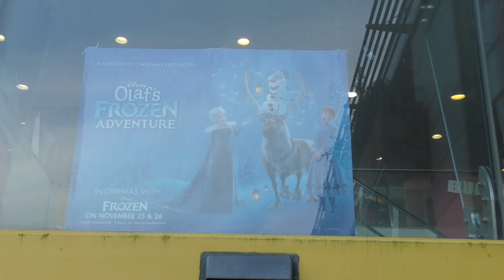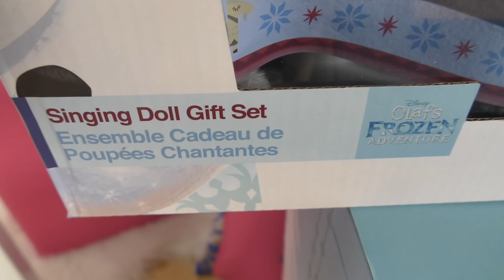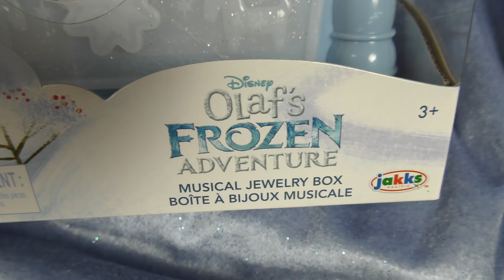FROZEN ELSA OLAF FROZEN ADVENTURE PRESENTS OPENING! New Olaf FROZEN Adventure Disney Movie Toys 2018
FROZEN ELSA OLAF FROZEN ADVENTURE PRESENTS OPENING! New Olaf FROZEN Adventure Disney Movie Toys 2018 Leave us a comment which was your favourite Disney Toy from Olaf's Frozen Adventure movie?

In this super fun and inspiring video Frozen Elsa and Anna retell the story from the Disney movie Olaf's Frozen Adventure movie. Elena and Clara go to Europes largest Disney store to get all the wonderful new 2018 Disney Frozen Olaf Adventure toys. There's alot..there's the Disney store Castle of Arendelle Playset, the Singing Dolls playset,  the Frozen Olaf's adventure playset, the Feature plush Olaf, the Hasbro Snacktime Olaf, the Jakk's Pacific Musical Jeweller box, the soft plush Elsa and Anna dolls, the Sir Jorgen Borgen soft toy, the soft plushie of Olaf with  candy cane nose, the Olaf Adventure garland and more! Leave us a comment which was your favourite Disney movie toy.

CupcakeSurpriseToys is a fun, kid friendly channel. We love all kinds of toys and creating funny, wholesome, happy videos for the whole family to enjoy.

💕 Elena  & Clara 💕

Giant Eggs and Surprise Toys & Blind Bags

In Spanish, En Espanol El HUEVO MUNDOS mayor sorpresa ? Tal vez - todo lo que sabemos es que es enorme y lleno hasta el tope con fantásticas Disney CONGELADOS Sorpresas y JUGUETES ! Disfrute viendo este fantástico vídeo de alta definición para los niños y cantar junto con la canción de la película congelada " Déjalo ir "

DISNEY CONGELADO Súper Gigante Sorpresa Huevo unboxing apertura LET IT GO cantar de la película Elsa Anna Olaf Hans Kristoff .

*In Portuguese, * Em Português, mundos maiores OVO SURPRESA ? Talvez - todos nós sabemos é que é enorme e cheio até o topo com fantásticas da Disney CONGELADOS Surpresas e brinquedos! Desfrute assistindo este vídeo HD fantástico para crianças e cantar junto com a canção do filme congelado " Deixá-lo ir "

DISNEY FROZEN Super Gigante Surprise Egg unboxing abertura deixá-lo ir cantar junto do filme Elsa Anna Olaf Hans Kristoff .

In French, En français, les mondes plus gros œuf de SURPRISE ? Peut-être - tout ce que nous savons est qu'il est énorme et plein vers le haut avec de fantastiques Disney CONGELÉS Surprises et jouets ! Profitez de regarder cette fantastique vidéo HD pour les enfants et chanter la chanson de film congelés " Let it go "

DISNEY FROZEN super géant Surprise Oeuf ouverture unboxing laisser aller chanter du film Anna Elsa Olaf Hans Kristoff .

*In Russian, * В Российской миры самый большой сюрприз яйцо? Возможно, - все мы знаем, что это огромный и полный к вершине с фантастическими Диснея ЗАМОРОЖЕННЫХ сюрпризы и игрушки ! Наслаждайтесь просмотром этого фантастического видео HD для детей и петь песни замороженного кино " Пусть это пойти "

Дисней замороженные Супергигантский Сюрприз яйца открытие распаковка LET IT GO петь из фильма Эльза Анна Олаф Ханс Кристофф .
* V Rossiyskoy miry samyy bol'shoy syurpriz yaytso? Vozmozhno, - vse my znayem, chto eto ogromnyy i polnyy k vershine s fantasticheskimi Disneya ZAMOROZHENNYKH syurprizy i igrushki ! Naslazhdaytes' prosmotrom etogo fantasticheskogo video HD dlya detey i pet' pesni zamorozhennogo kino " Pust' eto poyti "

Disney zamorozhennyye Supergigantskiy Syurpriz yaytsa otkrytiye raspakovka LET IT GO pet' iz fil'ma El'za Anna Olaf Khans Kristoff .

*In Arabic, * في اللغة العربية، العالمين المفاجأة الكبرى EGG ؟ ربما - كل ما نعرفه هو أنها ضخمة و الكامل ل أعلى مع رائعة ديزني FROZEN مفاجآت و اللعب ! استمتع بمشاهدة هذا الفيديو HD رائعة للأطفال والغناء إلى الأغنية الفيلم المجمدة " ندعه يذهب "

DISNEY FROZEN سوبر العملاق مفاجأة البيض فتح علبته ندعه يذهب الغناء من الفيلم إلسا آنا أولاف هانز كريستوف .